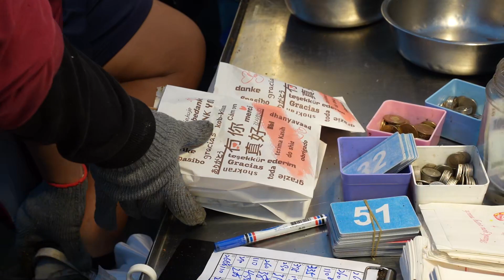5000 skewers sold out every night! Best Chinese Skewers / 夜市裡最強的烤肉店 每晚賣光5000串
夜市裡最強的烤肉店 每晚賣光5000串
5000 skewers sold out every night! Best Chinese Skewers